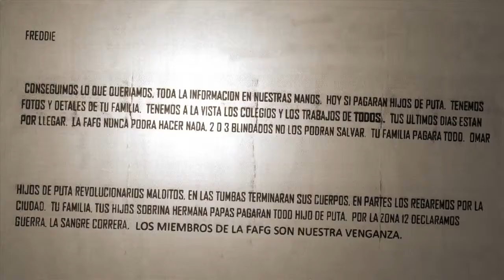Granito: How to Nail a Dictator, a film by Pamela Yates - TRAILER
In January 2012, Guatemalan general and former dictator Efraín Ríos Montt was indicted by a tribunal in Guatemala for crimes against humanity, and charged with committing genocide in the 1980s against the country's poor, Mayan Ixil people.
In 1982, young filmmaker Pamela Yates had gained unprecedented access to Ríos Montt and his generals, as well as the guerrillas and activists who were fighting them in a clandestine war deep in the mountains, among them a young Rigoberta Menchú. The resulting film, When the Mountains Tremble (1983) revealed that the Guatemalan army was killing scores of Mayan civilians in this "secret war."
When the case against Ríos Montt was opened in a Guatemalan tribunal in 2012, Spanish lawyer Almudena Bernabeu asked Pamela Yates to dig through the original footage and outtakes of When the Mountains Tremble, in look for evidence against the former Guatemalan dictators.
Granito examines how a documentary film and moving image evidence can change the fate of individuals and communities decades after it was shot, it reveals a filmmaker's doubts, flaws and persistent links with her story and subjects, and it profiles the involvement of a few of the many individuals that contributed their "granito de arena" (grain of sand), in bringing to light the crimes committed by the Guatemalan army after 30 years of impunity.

En enero de 2012, el general y ex-dictador Guatemalteco Efraín Ríos Montt fué condenado en un tribunal de Guatemala por crimenes en contra de la humanidad, y acusado de ser responsible por el genocidio perpetrado en contra de el pueblo Maya Ixil en la década de los 80.
En 1982, la joven cineasta Pamela Yates obtuvo acceso sin precedentes a Ríos Montt y sus generales, así como a las guerrillas y activistas que librarban una guera clandestina contra ellos en las lejanas montañas, entre ellos una también joven Rigoberta Menchú. El resultado de éste acceso fue el documental When the Mountains Tremble (1983), el cuál reveló que el ejército guatemalteco mató a cientos de civiles Mayas durante aquella guerra "secreta".
Cuando el caso en contra de Ríos Montt se abrió en un tribunal guatemalteco en 2012, la abogada española Almudena Bernabeu le pidió a Pamela Yates que revisara sus archivos de imagen y las escenas no incluidas en When the Mountains Tremble, en busca de evidencia en contra de los ex-dictadores guatemaltecos.
Granito examina cómo una película documental, y la imágen en movimiento cómo evidencia, puede cambiar el destino de individuos y comunidades décadas después de su registro, revela las dudas, los errores, y los nexos que persisten entre una cineasta, los temas y los sujetos a los que aborda, y ofrece perfiles de algunos de los activistas que contribuyeron su granito de arena para sacar a la luz los crímenes cometidos por el ejercito guatemalteco después de 30 años de impunidad.